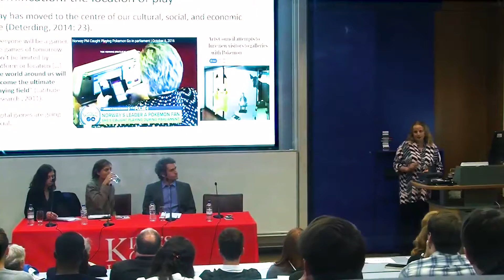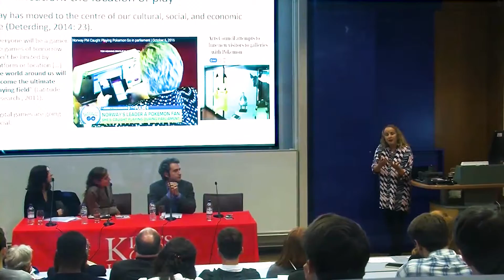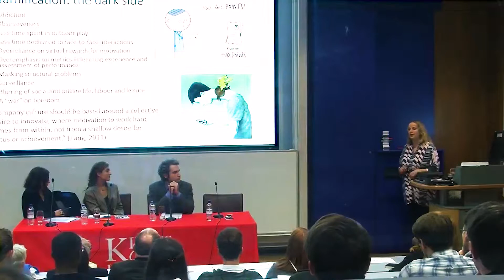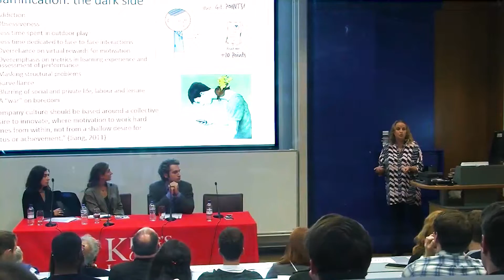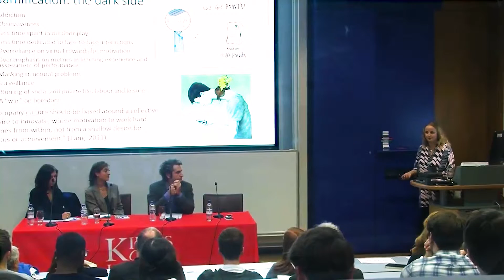Life Gamified: Introdcution, Btihaj Ajana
Introduction to the event Life Gamified: Practices of the Quantified Self, Btihaj Ajana (AIAS and King's College London)

Arts and Humanities Festival, 13 October 2016, King's College London